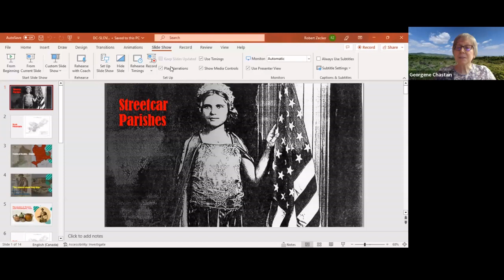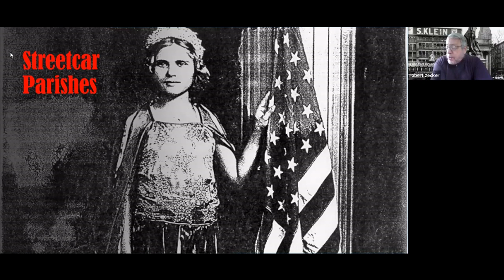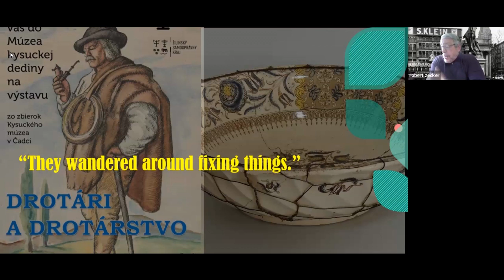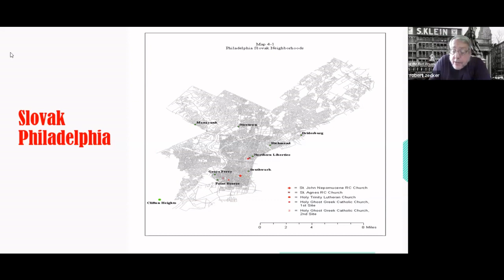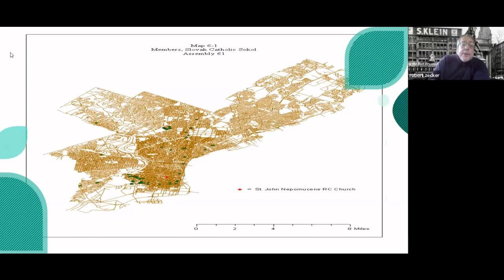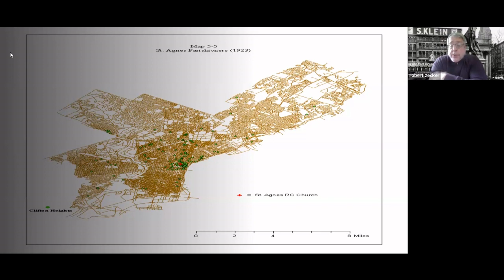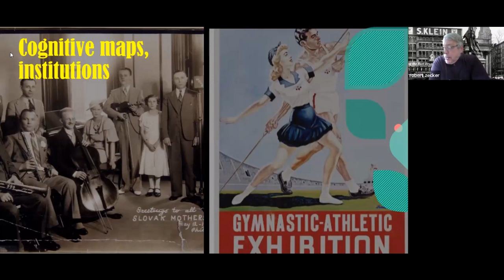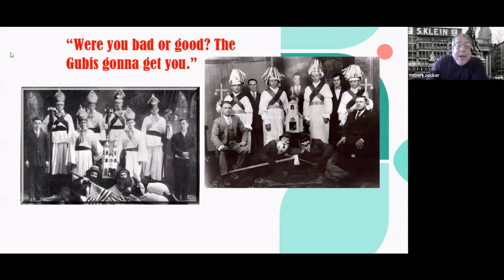Streetcar Parishes: Slovak Immigrants Build Their Nonlocal Communities 1890-1945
The Slovak American Society of Washington, D.C. presents:
by Prof. Robert Zecker

In Streetcar Parishes: Slovak Immigrants Build Their Nonlocal Communities, 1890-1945, Prof. Robert Zecker examines how a small immigrant group created a community for itself, despite not controlling its own piece of the city (an ethnic ghetto) in which all or nearly all residents shared the same Old Country home. The book examines the case of the Slovaks of Philadelphia, who never had the numbers to dominate any one neighborhood, and were scattered across Philadelphia, with other sub-communities in nearby cities. The Philadelphia community expanded to contain people who were miles, or even states apart, but contracted to exclude from social, worship, and job networks non-Slavs living around the corner.

Community was not geographically defined for many immigrant groups, not just Slovaks. Instead, these groups used creative means to draw widely dispersed people back into an institution-based community centered on churches, social clubs, fraternal societies, and sporting leagues. This non-localized process of community formation was repeated across industrial America, and thus tells us much about the immigrant experience.